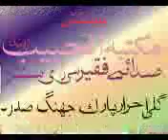NOSHAD FAROOQI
کھڑے تھے ہم بھی قسمت کے دروازے پر

لوگ دولت پر گرے اور ہم نے وطن مانگ لیا